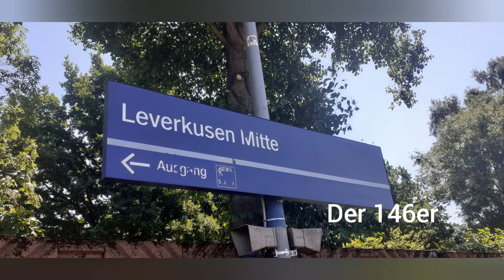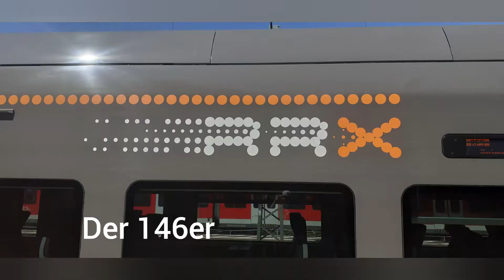Der Bahnhof Leverkusen Mitte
Der Bahnhof Leverkusen Mitte besitzt 4 Bahnsteige und ist ein Bahnhof der mittleren Größe. Es verkehren dort 3 Linien.
 Fernzüge fahren meistens ohne Halt durch.
Angaben im Video ohne Gewähr!
Viel Spaß beim Zuschauen wünscht euch Der 146er.